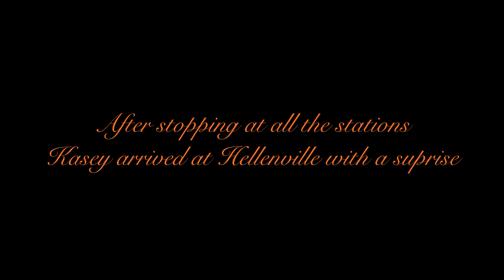Overspeed Ep.33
Ep.33
R142A “Kasey’s” horn from Roblox
R142A “Kasey’s” sounds from Cortlandt Studios
R142A “Kasey’s” door chime from BillyFromNYC